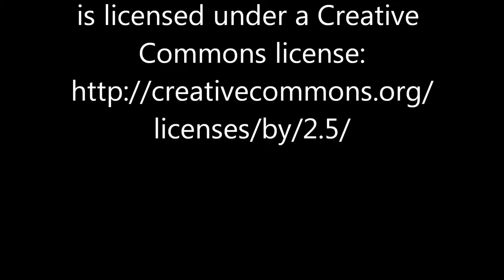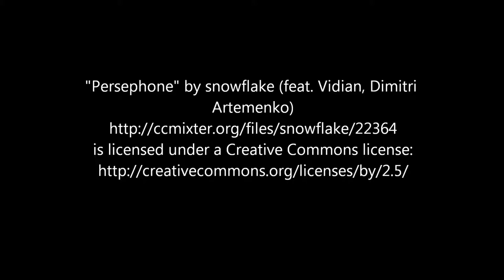Persephone snowflake feat Vidian, Dimitri Artemenko